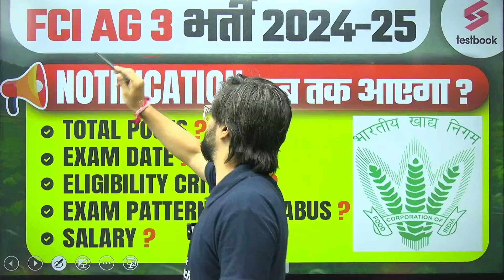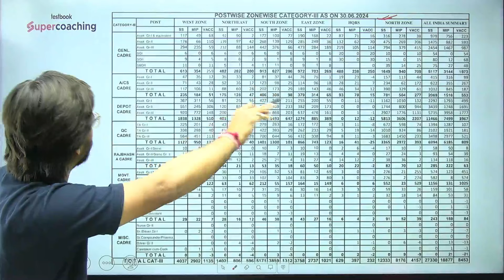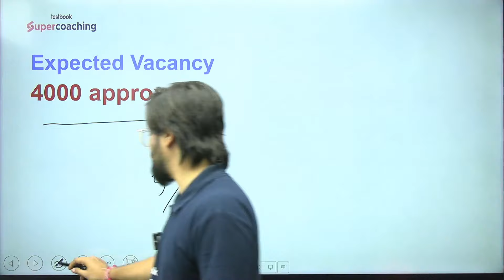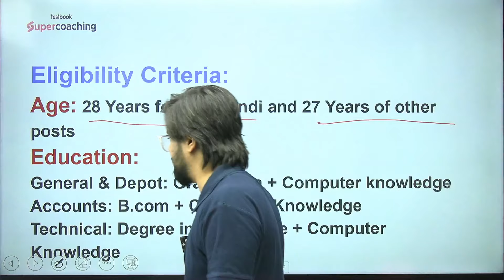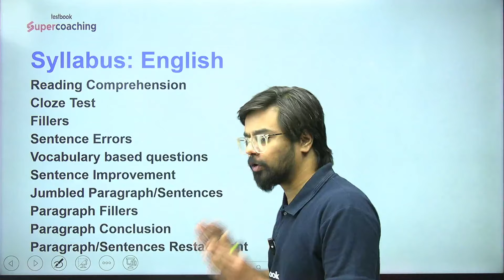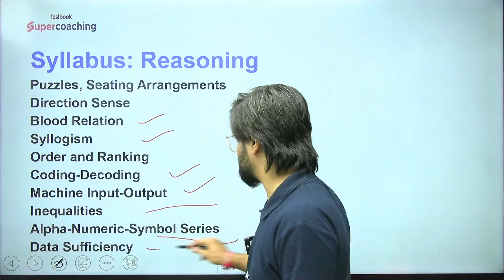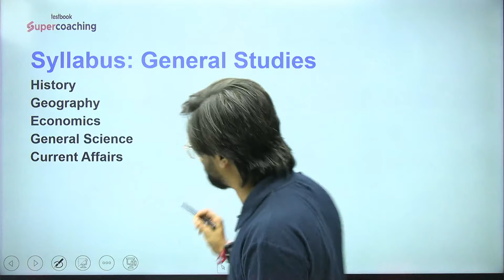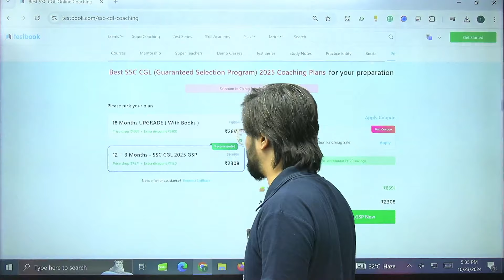FCI AG 3 Recruitment 2024 | FCI AG 3 Salary, Syllabus, Exam Date, Age, Eligibility | full Details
👉 Welcome to SSC Testbook : All Government Exam Preparation YouTube Channel. Preparing for SSC Exams (SSC CGL, CHSL, SSC CPO, SSC GD Constable). for FREE to watch Demo Videos, Course Content, Exam-Wise Content Etc.

📌 Complete Playlist of SSC Exams

📌 SSC EXAMS 𝐂𝐋𝐀𝐒𝐒𝐄𝐒 𝐒𝐂𝐇𝐄𝐃𝐔𝐋𝐄 (MON to SAT)
⏰ 07 𝐀𝐌 - Current Affairs For All SSC Exams
⏰ 09 𝐀𝐌 - SSC CGL/MTS ENGLISH BY ANANYA MAAM
⏰ 12 𝐀𝐌 - SSC MTS/STENO ENGLISH BY PARTEET MAAM
⏰ 02 𝐀𝐌 - SSC MTS/STENO GK-GS BY GAURAB SIR
⏰ 05 𝐏𝐌 - SSC MTS/STENO REASONING BY SAURAB SIR
⏰ 06 𝐏𝐌 - ALL SSC EXAMS GK GS BY AMAN SIR
⏰ 07 𝐏𝐌 - ALL SSC EXAMS REASONING BY ABHINAB SIR
⏰ 08 𝐏𝐌 - ALL SSC EXAMS MATHS BY VK SINGH SIR
⏰ 10 𝐏𝐌 - ALL SSC EXAMS ENGLISH BY ANANYA MAAM